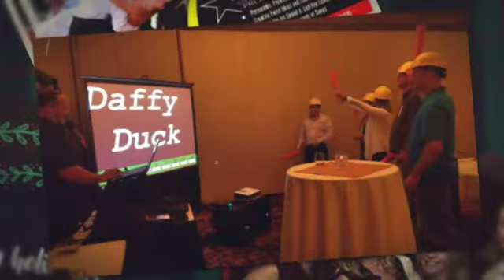We offer FUN DJs & MCs, Music, sound and lighting for Holiday Parties!!